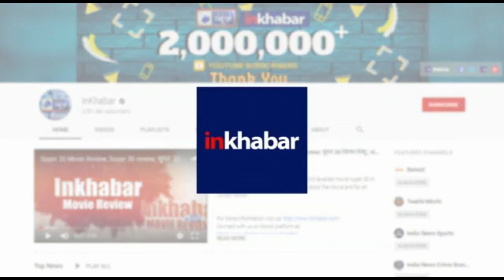पीएम मोदी ने क्यों जम्मू-कश्मीर को संघ शासित प्रदेश बनाया !PM Narendra Modi Article 370 LIVE updates